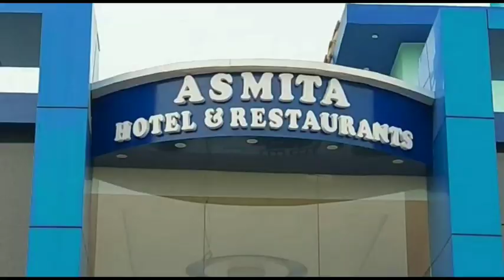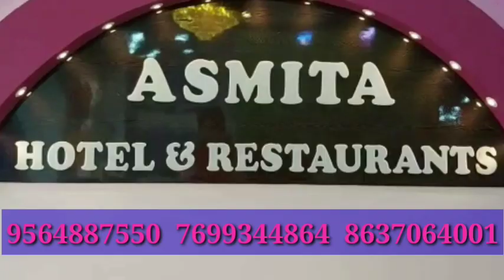পরিবেশপ্রেমি মঙ্গল সাউ কিভাবে আরামবাগ রবীন্দ্রপল্লী থেকে বিশাল আকার গোখরো সাপ উদ্ধার করছেন দেখুন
আরামবাগ স্নেক অ্যান্ড অ্যানিমেল রিলিফ ওয়েলফেয়ার সোসাইটির কর্ণধার মঙ্গল সাউ কিভাবে আরামবাগ রবীন্দ্রপল্লী থেকে বিশাল আকার গোখরো সাপ উদ্ধার করছেন দেখুন